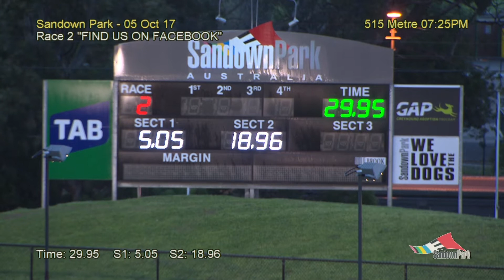SAN THU 05 OCT 17 R2